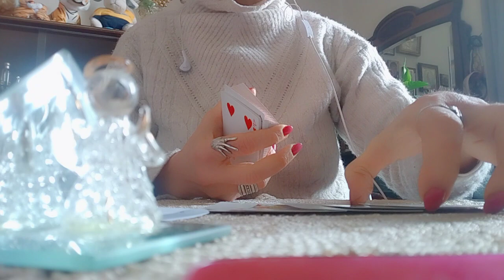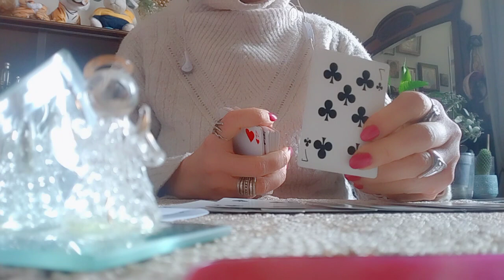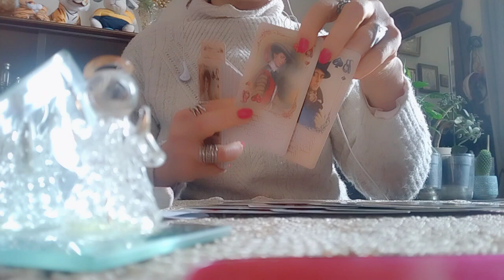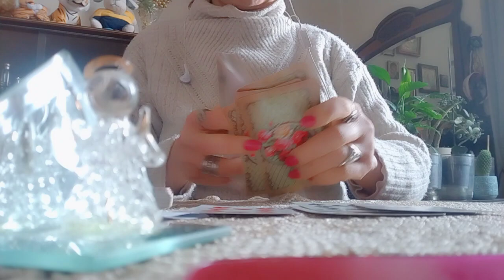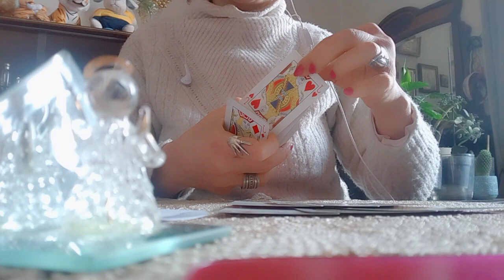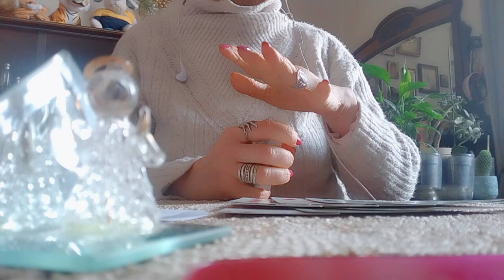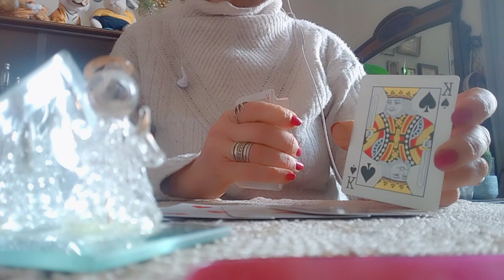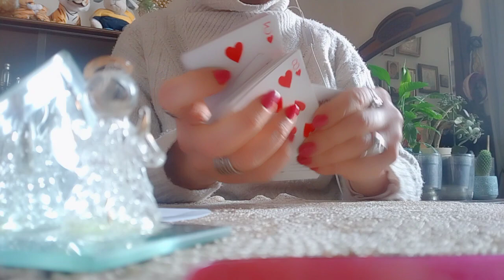.მისი ტყუილის გამოაშკარავება/რაზე ალაპარაკდება ის უახლოეს დღეებში?!♦️♣️❤️♠️